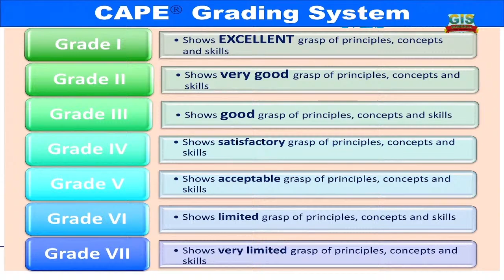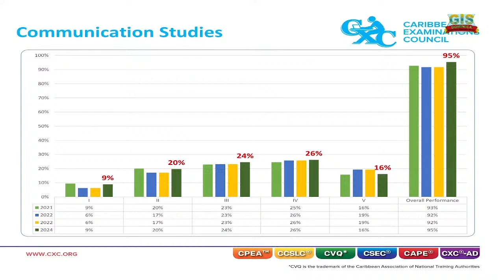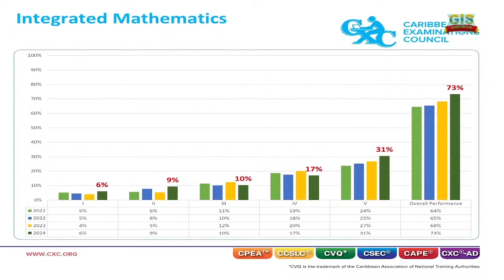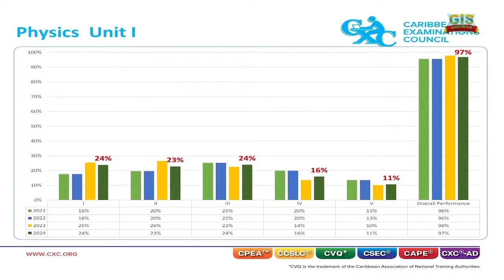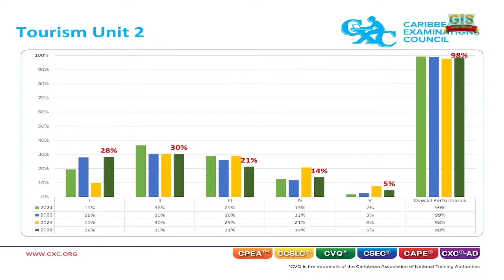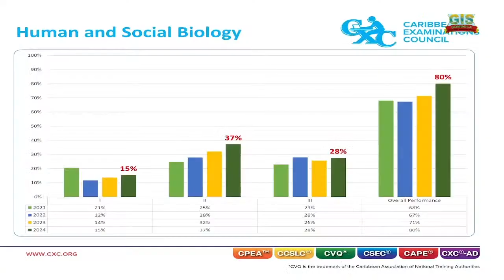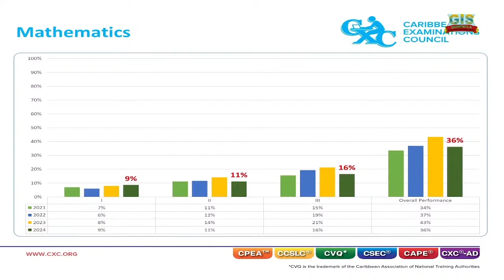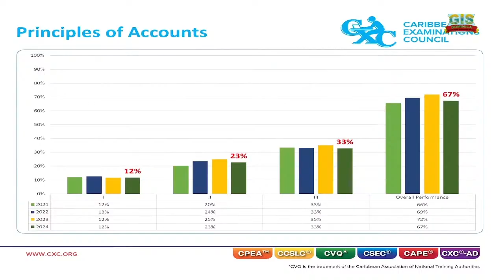MATH 36% Passing: CXC 2024 RESULTS RELEASE Presentation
VISIT THE LEARN SKN STORE FOR FREE PAST PAPERS PURCHASE MULTIPLE-CHOICE BOOKLET WITH 6 YEARS OF EXAMS